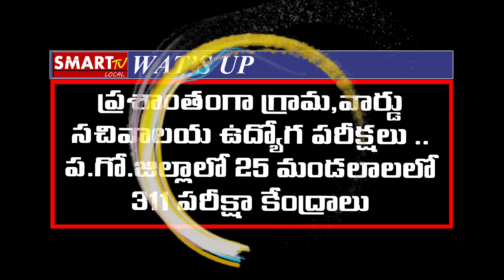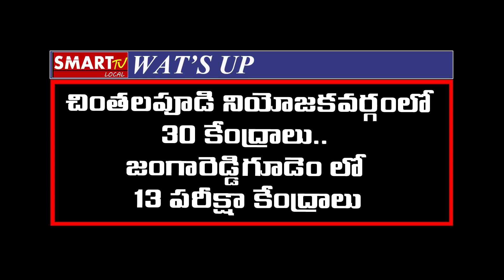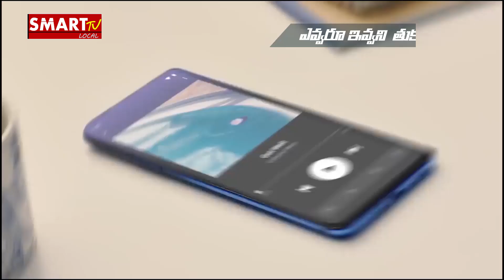| ప్రభుత్వ ఉద్యోగం కోసం పరుగులు |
* ప్రశాంతంగా సచివాలయ పరీక్షలు *
* డిఎస్పీ స్నేహిత ఆధ్వర్యంలో కట్టుదిట్టమైన ఏర్పాట్లు *
* పరీక్షా కేంద్రాలను పరిశీలించిన జిల్లా కలెక్టర్ ముత్యాలరాజు *